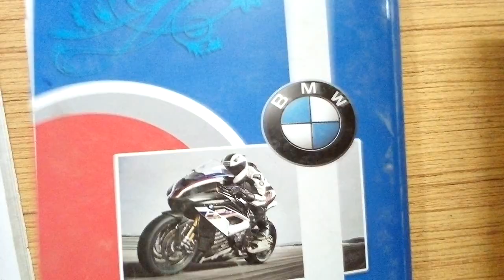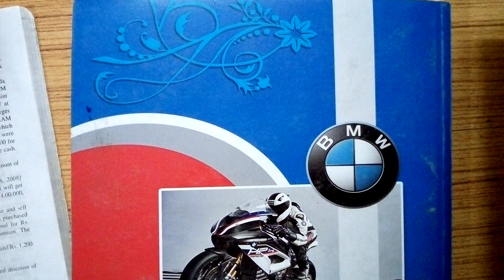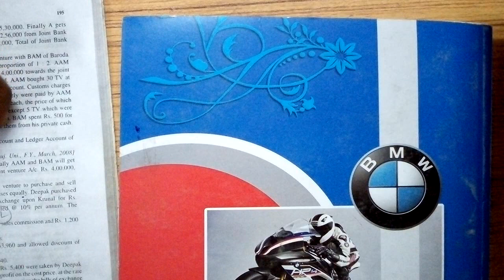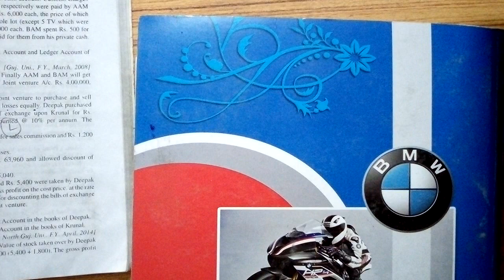BCOM SEM 1 FINANCIAL ACCOUNTING 1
UNIT JOINT VENTURE EX 17